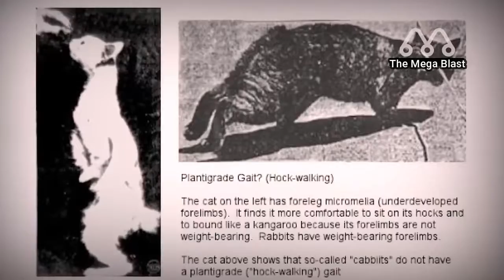CAT WITH RABBIT CROSS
Is it possible to cross a cat with a rabbit? Experts say yes and others say no. Discover the truth in this video